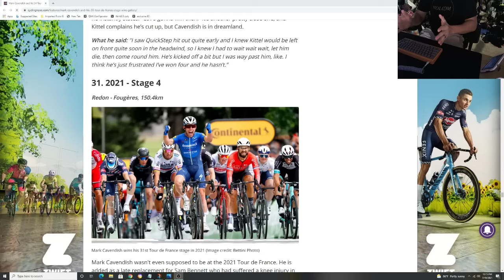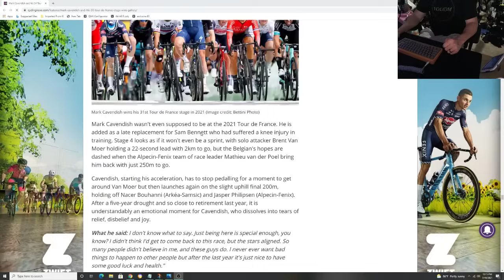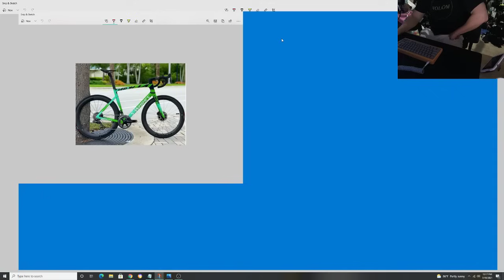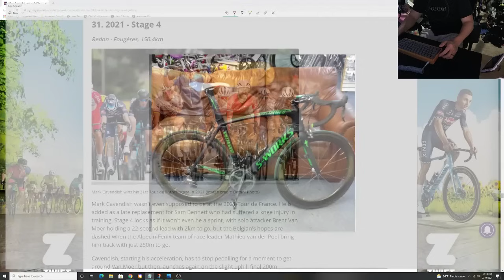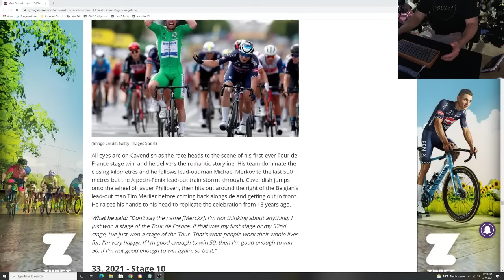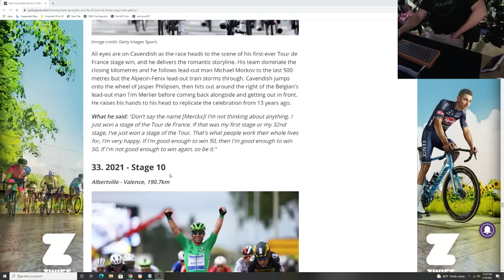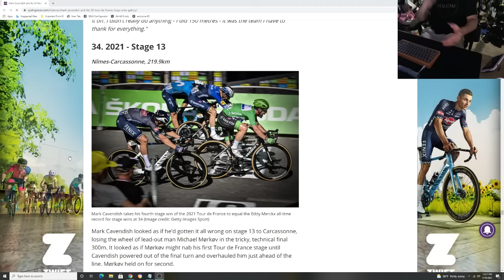SHOULD SPECIALIZED BRING BACK THE VENGE FOR CAVENDISH?? (LIMITED EDITION GREEN JERSEY FRAME!!)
CERAMIC OSPW FOR ONLY $250!

GCperformanceyt.com